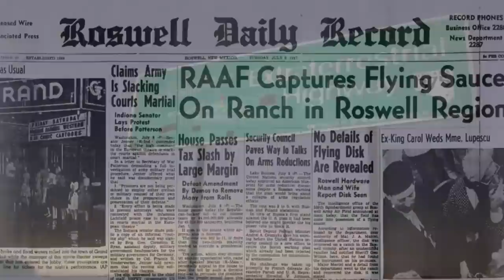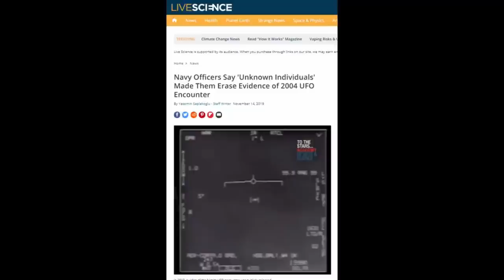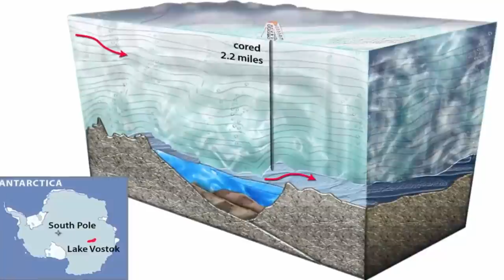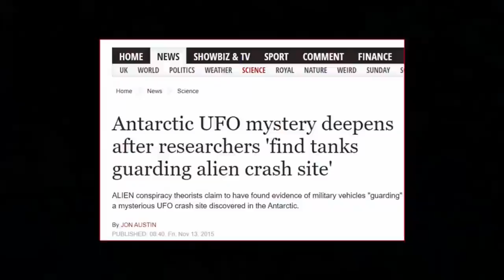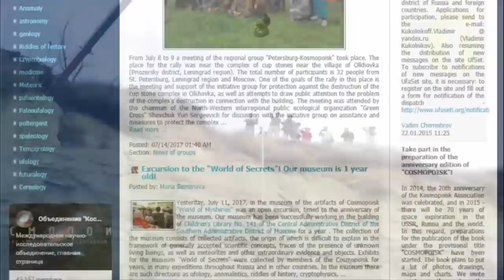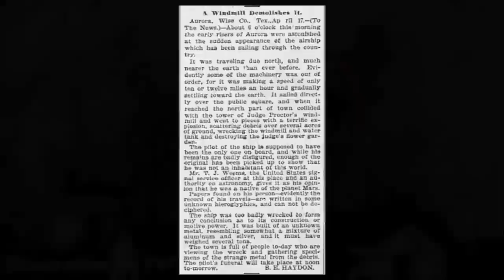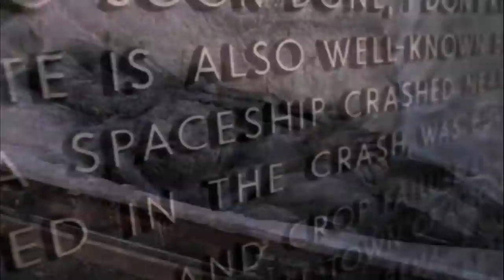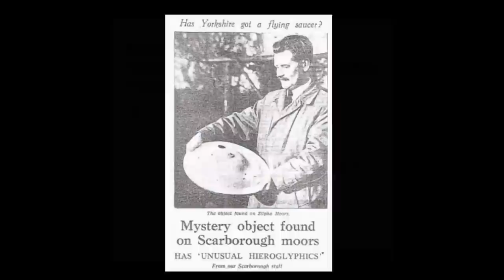🛸 UFO's & UFO Crashes Caught On Tape 🛸💥🌠